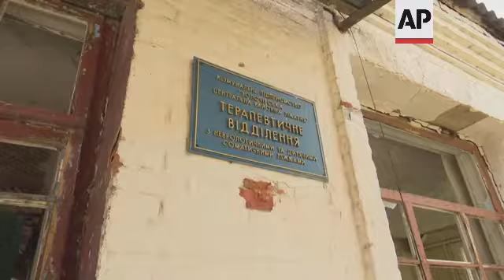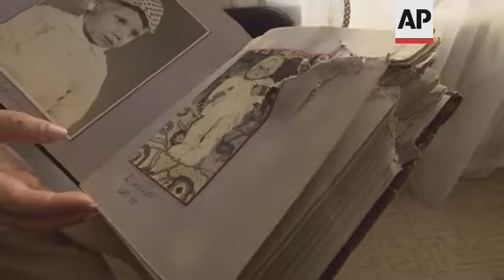Aftermath of Kharkiv region village missile strike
RESTRICTION SUMMARY:
ASSOCIATED PRESS
Zolochiv, Kharkiv region, Ukraine - 15 July 2022
1. Various of residential buildings destroyed by strikes
2. Head of Zolochiv's community, Victor Kovalenko, walking through debris
3. SOUNDBITE (Ukrainian) Victor Kovalenko, head of Zolochiv's community:
"There was a strike with two missiles during the night. One hit the area next to the two-storey building. It was destroyed and (is) not suitable for living anymore. Another missile directly hit the building. It was a two-storey residential building. Three people were killed."
4. Various of damaged buildings
5. SOUNDBITE (Ukrainian) Victor Kovalenko, head of Zolochiv's community:
"There is no military here. There are no (military) infrastructure and equipment at all. This is a usual residential area called Likarnyanyi (hospital in Ukrainian)."
6. Head of Zolochiv's hospital, Ilona Butova, showing damaged hospital buildings
7. Sign reading (Ukrainian): "Department of internal medicine"
8. Damaged hallway
9. SOUNDBITE (Ukrainian) Ilona Butova, head of Zolochiv's hospital:
"After the strike, when the lights went off, we received two people with a mild degree of severity and one person who needed urgent help. Medics put on the lanterns, switched on the lamps, and conducted the surgery."
10. Various of local resident, Olga Boroh, showing damage to walls and photo album
11. SOUNDBITE (Ukrainian) Olga Boroh, local resident:
"If one has to leave, it should be forever. You can't leave and then return. Either you leave forever, or you stay. My parents are buried here, I studied here, I have been working here for 47 years. Today, it has been 47 years since I started working here."
12. Various of exterior of Olga's damaged house
STORYLINE:
Three people were killed during a missile strike on a village in the Kharkiv region, according to the head of the local community .
The head of Zolochiv's community, Victor Kovalenko, told The Associated Press on Friday that Russian forces hit a residential area in the village not far from the Russian border, destroying two buildings and damaging a local hospital.
"There is no military here. There are no infrastructure and equipment at all. This is a usual residential area," he added.
One of the buildings of the local hospital was also hit.
Ilona Butova, the head of Zolochiv's medical facility, said doctors had to conduct a surgery without electricity.
They used lanterns and switched on lamps to conduct the surgery, she added.
Despite the calls of local authorities to evacuate from the frontline area, Olga Boroh, one of the few medical personnel remaining in the village, refuses to leave her home fearing she won't be able to return.
"You can't leave and then return. Either you leave forever, or you stay. My parents are buried here, I studied here, I have been working here for 47 years," she said.
Ukraine's Interior Ministry said Friday that Russian forces have conducted more than 17,000 strikes on civilian targets during the war, killing thousands of fighters and civilians and driving millions from their homes.